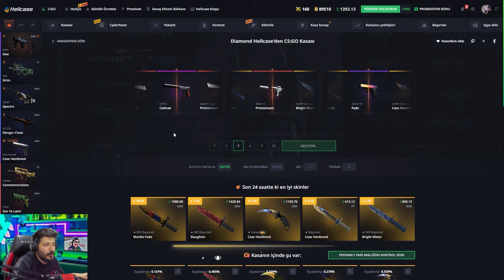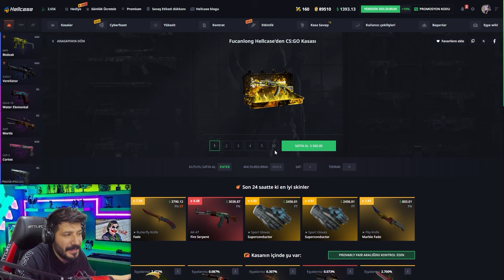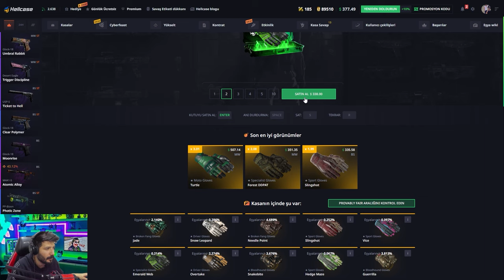AZ PARAYLA DELİ ENVANTER DİZDİM Hellcase Promo Code